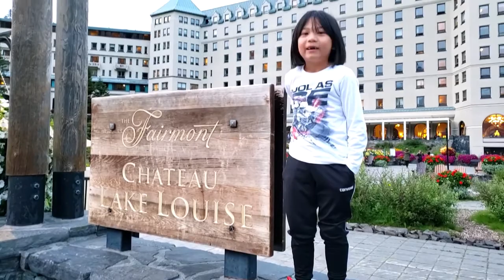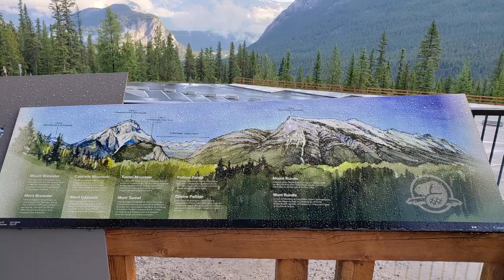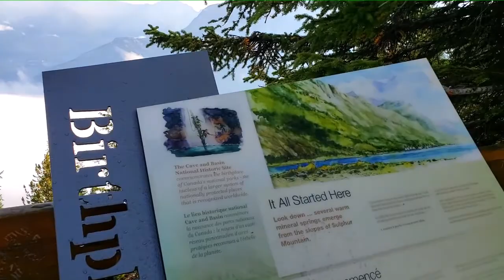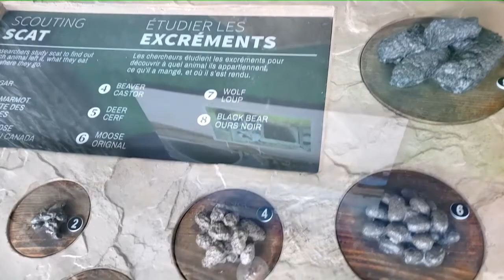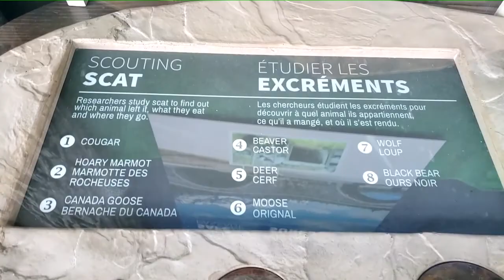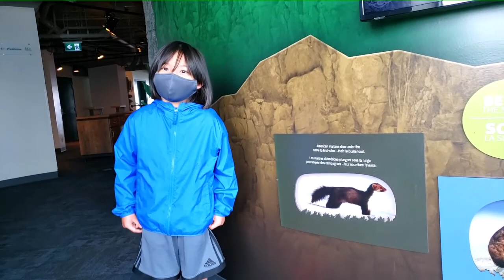JohannDotCom Family VlogVenture - Banff, AB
Hello everyone!

This is our Family Vlog Adventure of Banff, AB in the summer of 2020. It's such a beautiful place. We really enjoyed it there and hope to be back soon!

Let me know if you have been to Banff and what you like there!